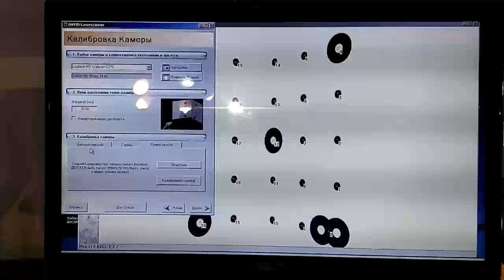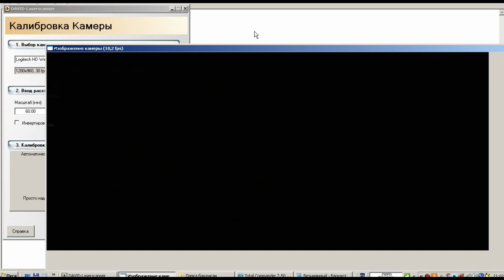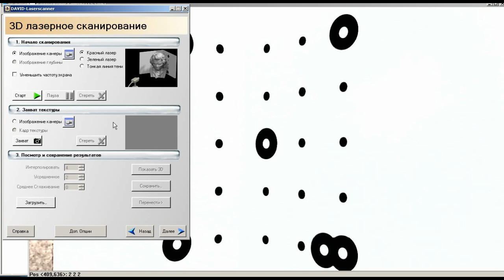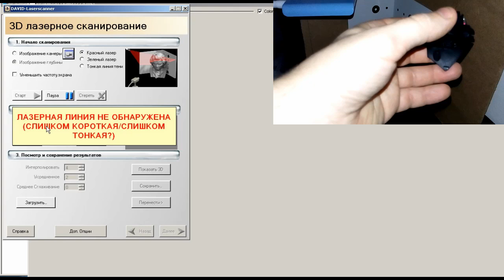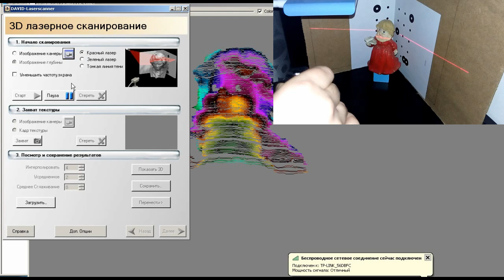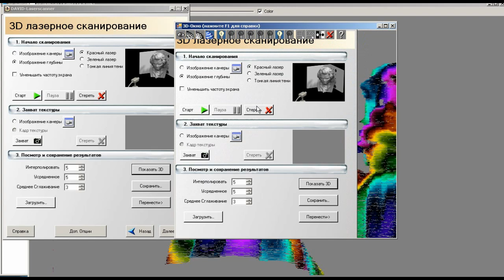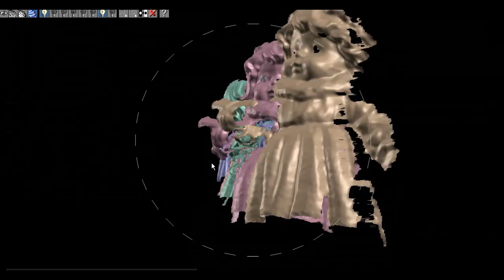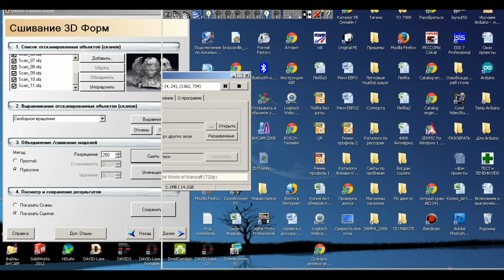3D Сканер своими руками Part1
1-й способ - нажми на SolarCells или впиши в поиск youtube "Solar Cells"
2-й способ - нажми на делайвсёсам или впиши в поиск youtube "делай всё сам"

Лазерный линер

ПЛЕЙЛИСТ №3
22,23,24,25,26

ПРОГРАММА для 3D сканирования: РАЗДАЧА - ВРЕМЕННО ПРИОСТАНОВЛЕНА ! ЕСТЬ ЖАЛОБЫ СО СТОРОНЫ YouTube !